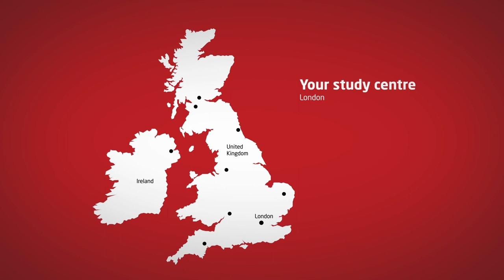INTO City, University of London: your Study Centre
INTO City, University of London is located in the very heart of London's financial district, meaning that in fact, London is your campus! The modern teaching and learning facilities at the Centre provide a safe and supportive environment for you to focus on your studies, yet the buzz and excitement of the city is just outside, waiting to be explored. You'll be surrounded by other students from around the world, all here to succeed on their journey to university in the UK. Close to Liverpool Street station, the Study Centre has easy connections to other parts of London, and the east of the UK. We talked to staff and students about their experiences of the INTO City, University of London Centre, see what they had to say, in this short video.